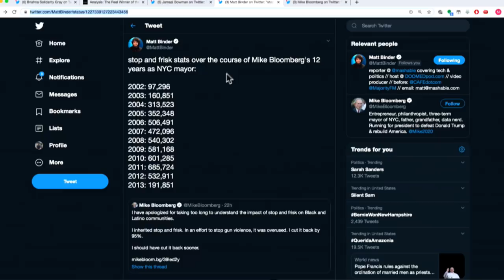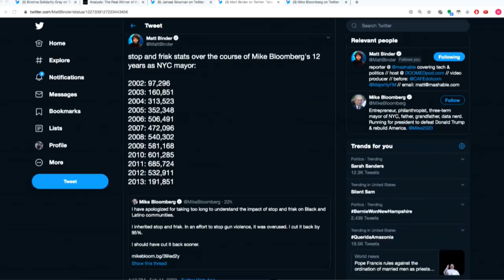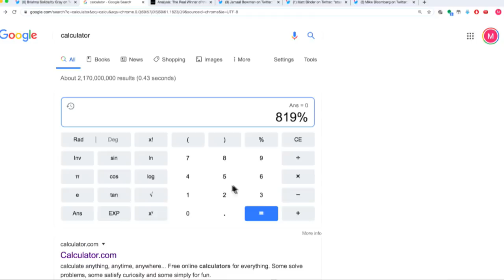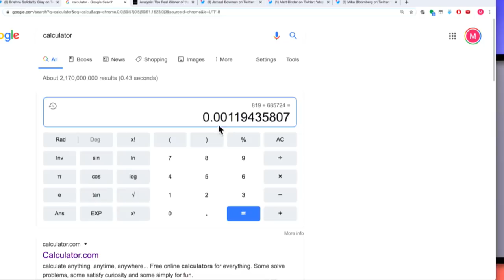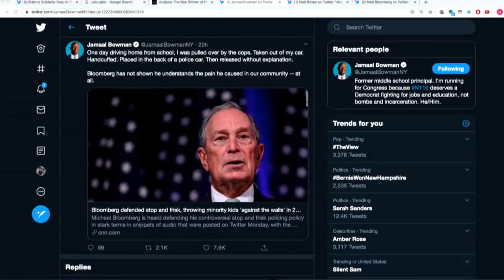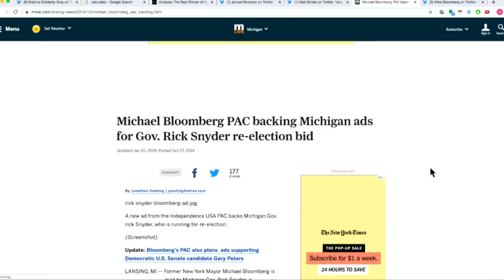Let's Stop And Frisk Bloomberg's Policing Record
In this Majority Report clip, Mike Bloomberg has a long and bad record.